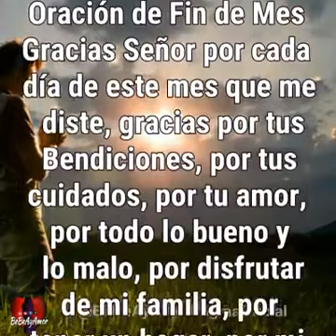ORACIÓN DE FIN DE MES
GRACIAS DIOS POR EL
MES QUE TERMINA AGOSTO 2019